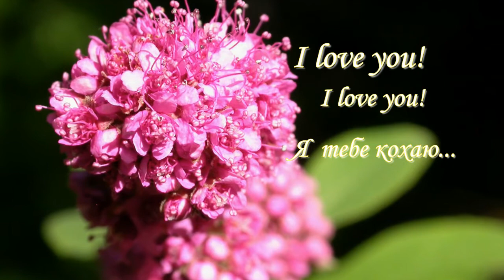oksana HD n-2 NEW